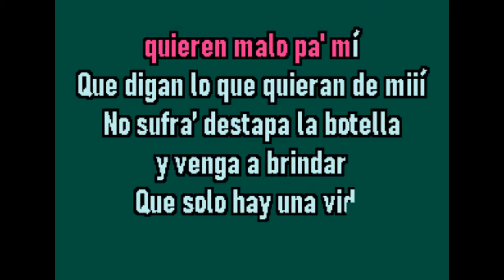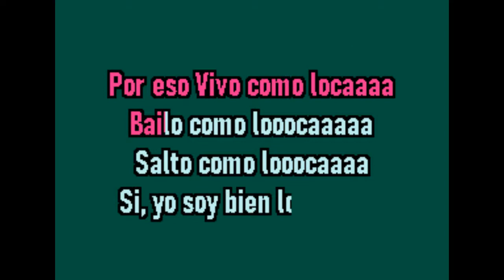OLGA TAÑON MI FORMA DE SER KARAOKE